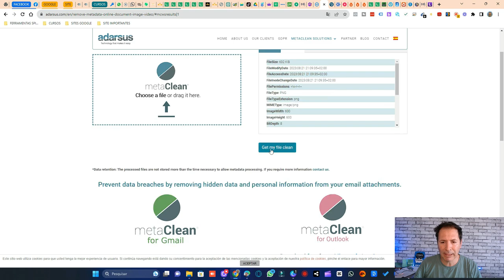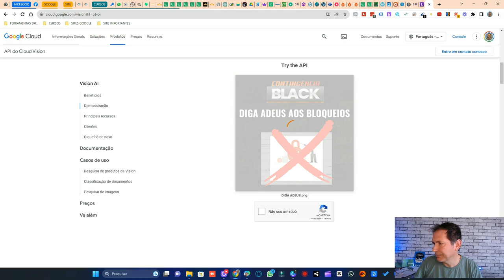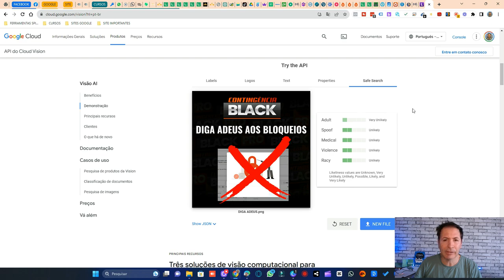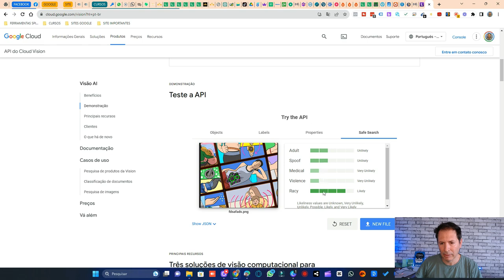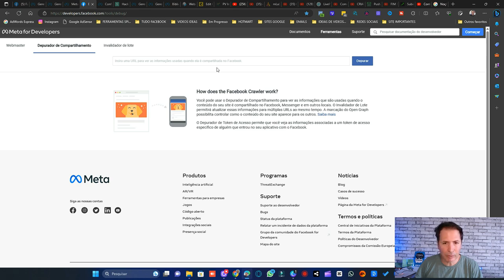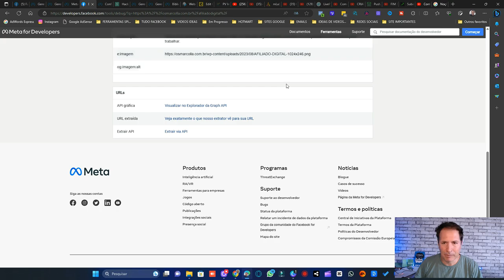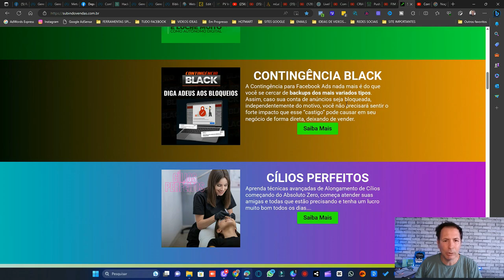DIGA ADEUS AOS BLOQUEIO DE CONTA DO FACEBOOK